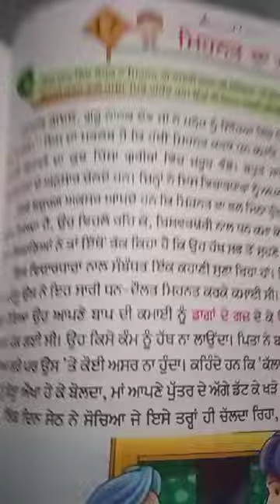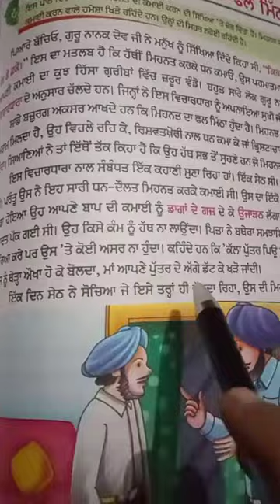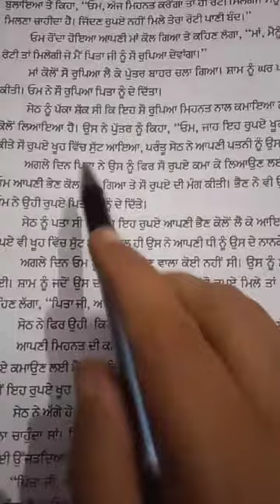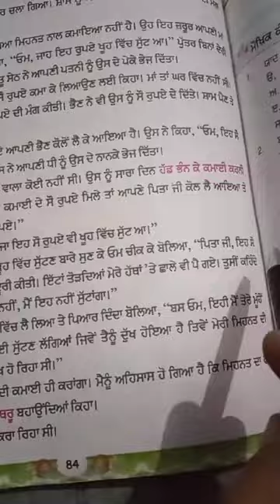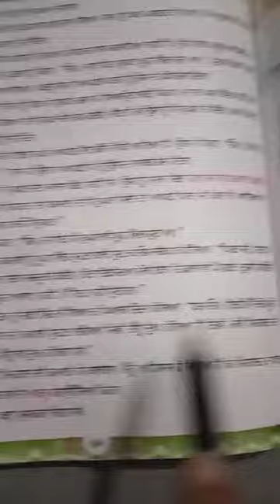Class-4, Subject-Punjabi, Video-27, Chapter-17, Part-1 by Mrs Pooja Mangal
Video no. 27,Class-4, Ch-17(Book reading+ book exercise) part-1